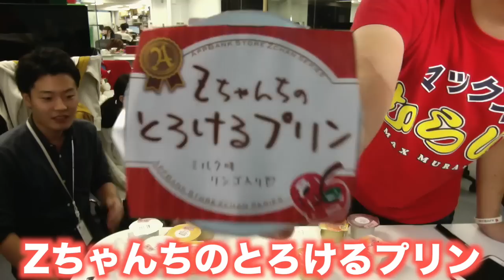激辛チョコもちロシアンルーレット対決！！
▼謎の美女が出ている動画はこちら

編集者：キャンタ

iPhoneの方...
Androidの方...

関連リンク
▼AppBank
▼パズドラ攻略アプリ
iPhoneの方...
Androidの方...
▼パズドラ屋アプリ
iPhoneの方...
Androidの方...
▼モンスト攻略アプリ
iPhoneの方...
Androidの方...